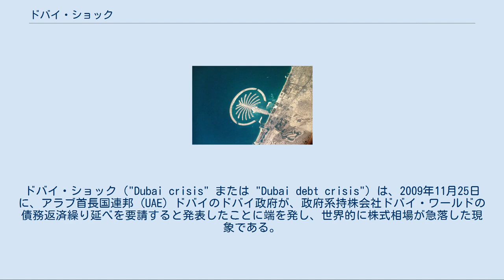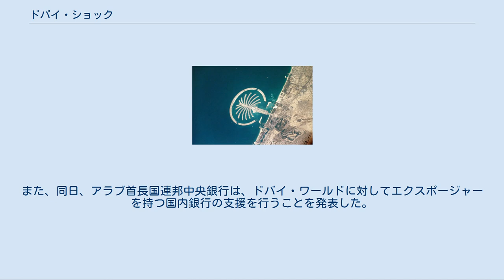ドバイ・ショック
ドバイ・ショック（"Dubai crisis" または "Dubai debt crisis"）は、2009年11月25日に、アラブ首長国連邦 (UAE) ドバイのドバイ政府が、政府系持株会社ドバイ・ワールドの債務返済繰り延べを要請すると発表したことに端を発し、世界的に株式相場が急落した現象である。
ドバイ信用不安、ドバイ問題とも呼ばれる。
2008年9月のリーマン・ショック以降に生じた信用収縮によりドバイ経済の減退が懸念されていた中にあって、それまで債務の確実な返済の意向が表明されており、アブダビの銀行からの資金調達を発表したが、その2時間後に突然この繰り延べ要請が発表されたことから、投資家に衝撃を与えた。
 ドバイ・ワールド傘下のナキールが開発したパーム・アイランド 2009年11月25日、UAEを構成する首長国のひとつであるドバイ政府が、ドバイ・ワールドの債権者に対し、590億ドル（約5兆円）にのぼる全債務について返済期限を6か月以上繰り延べることを認めるよう要請することを発表した。
 ドバイ・ワールドは、ナキールタワーなどの超高層ビル建設や人工島パーム・アイランド造成などの大規模開発を手がける不動産開発デベロッパーのナキールなどを保有する政府の持株会社である。
ドバイは、超高層ビルや、パーム・アイランドなどの大規模開発を行うことによって急成長したが、リーマン・ショックに端を発する2007年からの金融危機によって不動産ブームが縮小したことなどにより、その経済は急激に減速していた。
 ドバイ政府はドバイ・ワールドと、その傘下のナキールなどの企業を含めた事業の再編に動き、その手始めに返済延期を要請することを発表したが、これはドバイ政府が大手政府系企業への財務支援を適切に行うことができなかったことを意味すると受け止められ、各格付け会社は25日遅くドバイの債務格付けを引き下げた。
ナキールと並ぶ不動産デベロッパーであり、世界で最も高い超高層ビルであるブルジュ・ハリファを開発したエマール・プロパティーズも、ムーディーズによる格付けが非投資適格（ジャンク）級に引き下げられた。
 翌11月26日の欧州株式市場では、ドバイ政府が債務不履行を起こすリスクや、ドバイへの出資を積極的に行ってきた欧州の金融機関の債権焦げ付きへの懸念から、銀行株を中心に株式相場が急落。
その影響は米国や日本など世界中の株式市場に拡大した。
日本では、中東などでの海外事業を拡大してきた大手ゼネコンなどを中心に株価が大幅に値下がりした。
 これにより、ドバイのみならず、アラブ首長国連邦や他の湾岸諸国に対する信用は急低下した。
ドバイ政府は、政府債発行による資金調達などの対応に務めたが、その後も資金調達が難航すれば、金融市場への影響はさらに拡大する懸念が指摘された。
 2007年からの金融危機以後、ドバイへの投資が衰えて開発資金調達が困難になり、開発計画の延期が発表されるなど、目に見える形で経済の変調を見せていた。
政府が株を持つドバイ・ワールドと、傘下のナキールを合わせた債務は590億ドルで、ドバイ政府と政府系企業全体の債務総額800億ドルの中でも大きな部分を占める。
その中の35億ドルが2009年12月14日に返済期限を迎えるのに加え、2010年初頭に大規模な債務の返済が迫っていた。
これまで期限どおりの償還を確約しており、必要な資金を手当てするために200億ドルの政府債の発行を計画して、既に2009年2月にアラブ首長国連邦中央銀行から100億ドルを調達していた。
11月25日には50億ドルの政府債を発行し、これをアブダビのアブダビ国立銀行、イスラム銀行のアルヒラル銀行が引き受けたことから、資金の調達ができたと発表した。
だが、その2時間後、現地の市場が閉じた後に、12月期限のものも含めて総ての債務につき返済期限を2010年5月30日まで繰り延べる要請を発表したことから、投資家に衝撃を与えた。
加えて債権者にスタンドスティルすることを求めた。
 伝統的に中東と縁の深いヨーロッパ、中でもイギリスからは中東への旺盛な投資があった。
 ドル安を受けて企業業績の回復が期待され、中古住宅市場の販売数が増加に転じるなど、明るさを示す経済指標が見られた。
11月25日には2009年の最高値を記録した。
 日本では大手ゼネコンが有望な海外事業先としてドバイ関連のインフラ整備事業を受注していたが、すでにドバイワールド・ナキールの支払い遅延や...